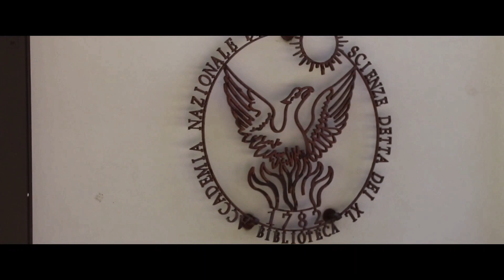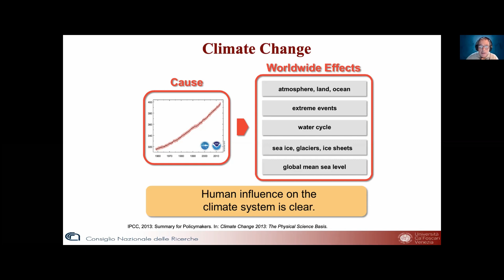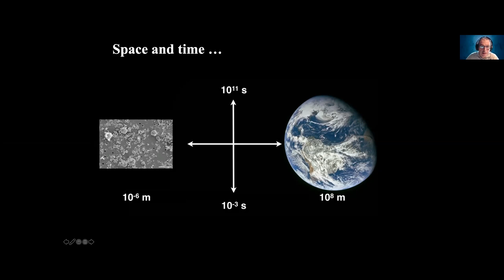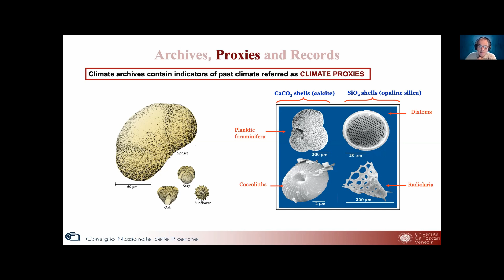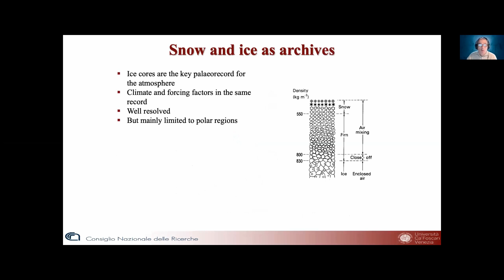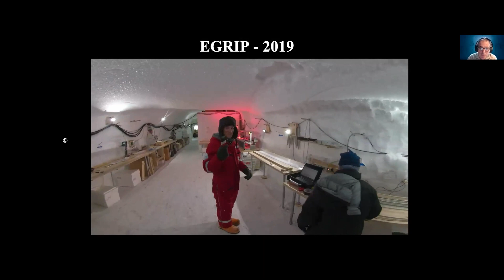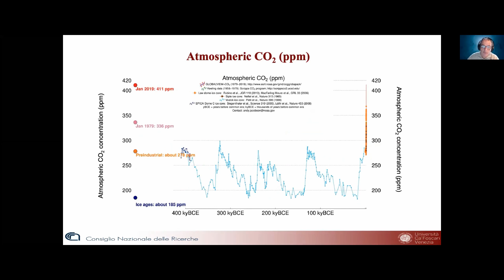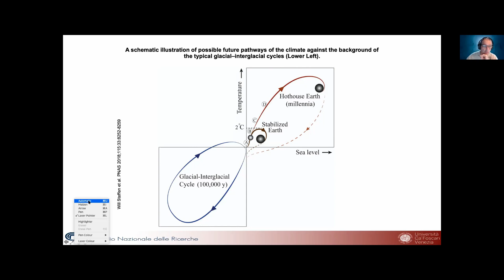Il Clima del Passato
Accademia delle Scienze detta dei XL
Quarantascienza 2020
Relazione del Prof. Carlo Brabante